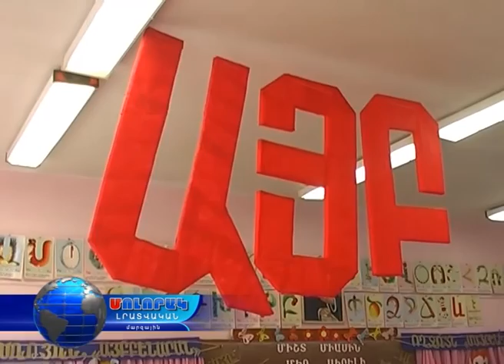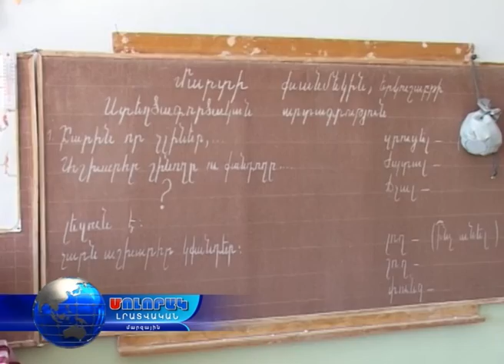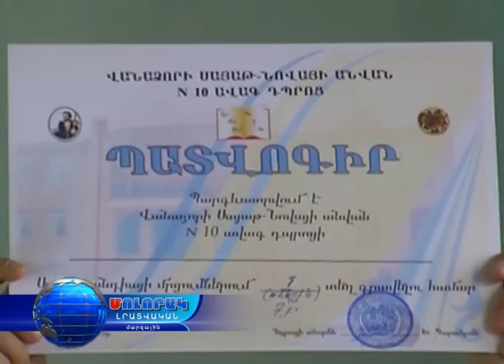Մոլորակ լրատվական գլխավոր թողարկում 05.05.16